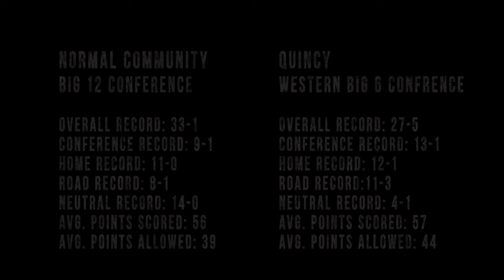By the Numbers: Boys basketball vs. Quincy Blue Devils in IHSA Sectional Finals